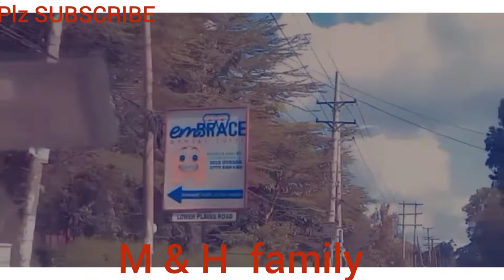vlog quruh badhan m.a👍👍👍👍👌👌💯💯